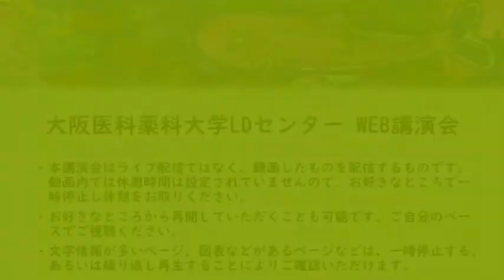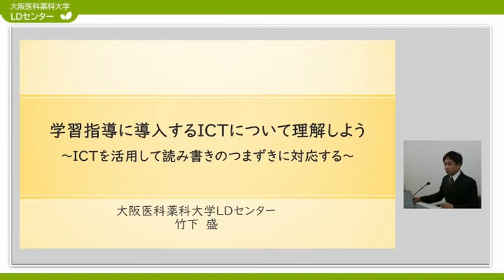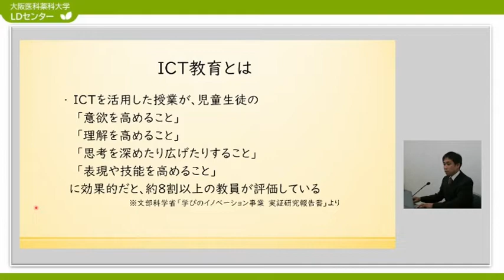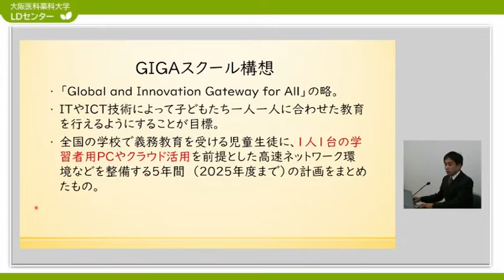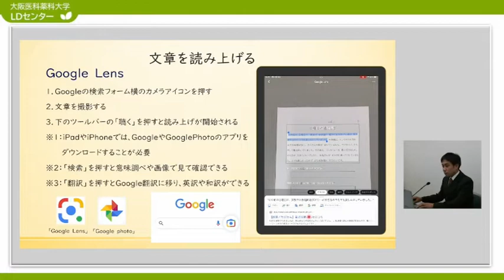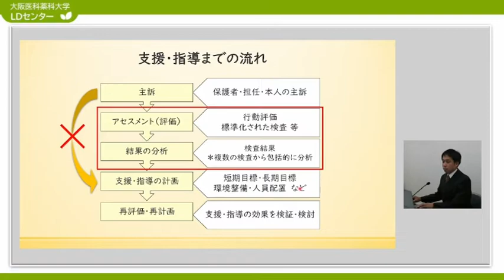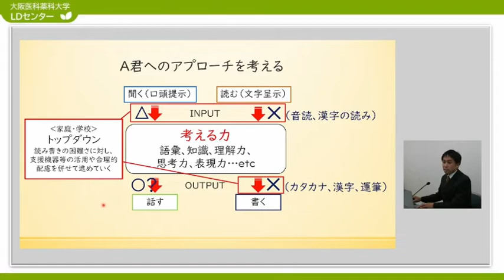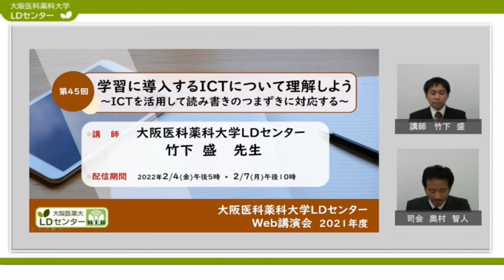竹下先生ICTダイジェスト